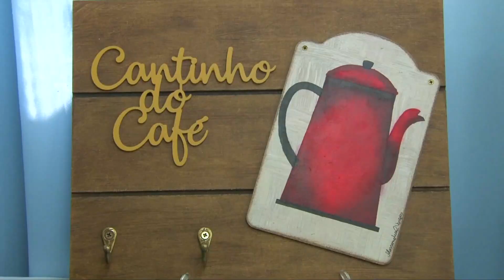PROJETO “FAZER MANUAL. DESCUBRA SEU TALENTO”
O projeto tem como objetivo incentivar a cultura desenvolvida pelas artesãs e professoras Deise Carrijo e Fabiana Vilhena. São workshops presenciais gratuitos sobre diversas técnicas artesanais.